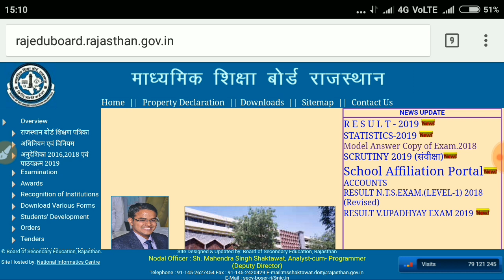Rajasthan board 12th class arts result /RBSE Result 2019/राजस्थान बोर्ड रिजल्ट 2019 /12th resultजारी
राजस्थान कक्षा 12 का रिजल्ट
Rajasthan board 12th class result 2019
RBSE result 2019
RBSE result
Rbse result 2019 kaise check kre
Rbse class 12 result declared 2019
Rajasthan result 2019
Rajasthan board class 12th arts result kaise check kre
Board class 12th result 2019
Results 2019
Rajasthan board latest news today in hindi